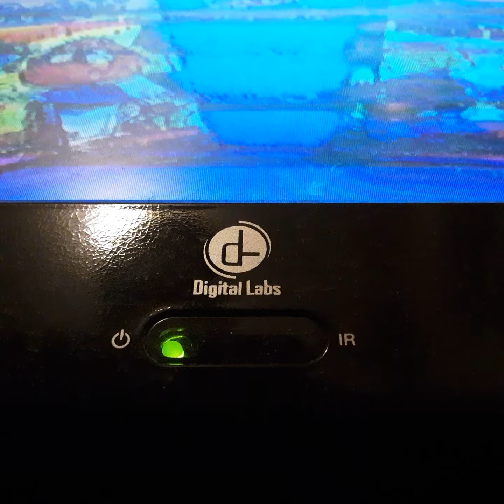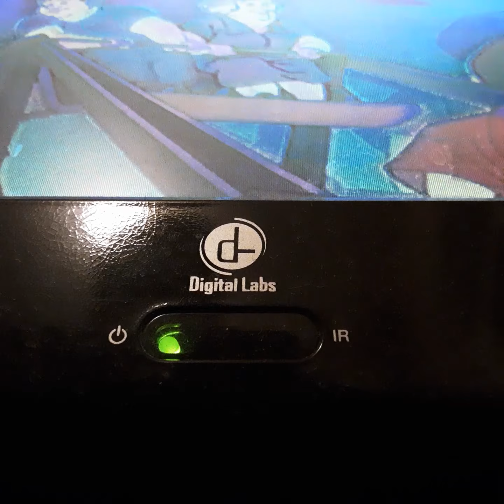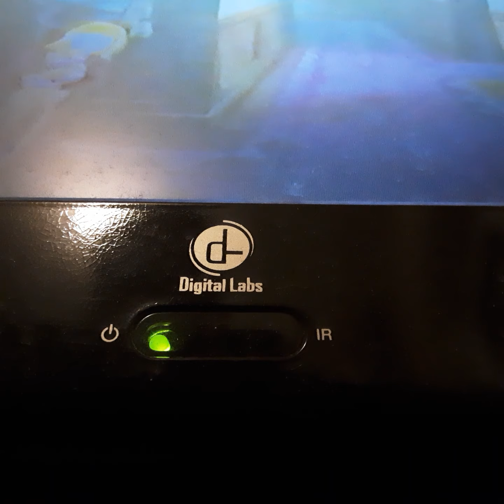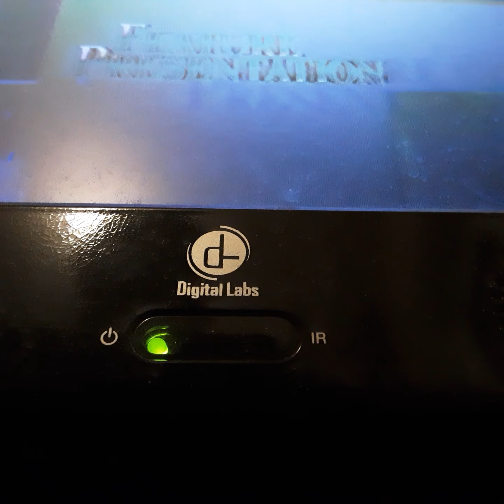Opening To The Santa Express 1996 VHS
From 1996
Rugrats Elisabeth Dally Cristen Cemperln Cheryl Chace Keth Scorce Jack Rilly Micheal Bell Cree Summer Joe Farty Trese McNeil
Color 66%